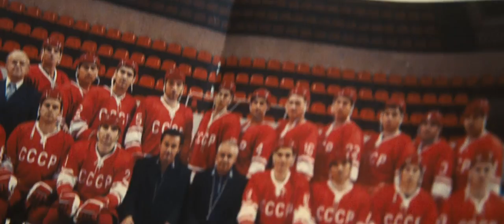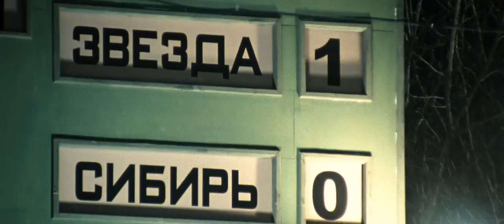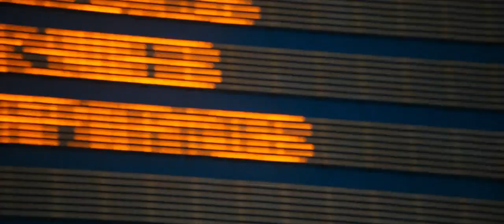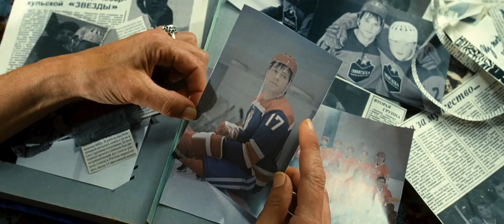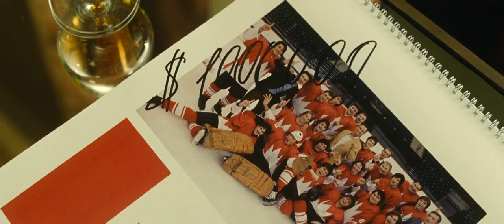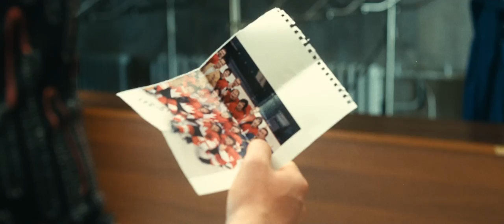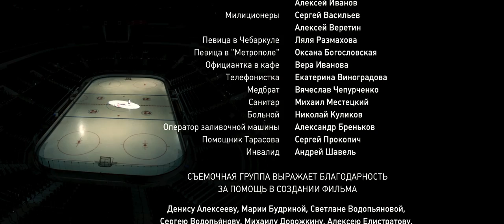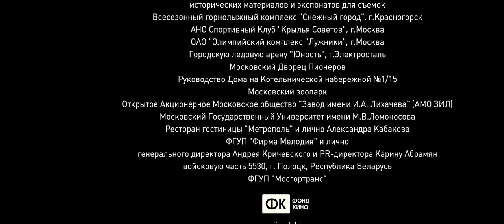Legenda № 17 2013 1080р HD [ENG SUB]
Epic Russian Hockey Movie